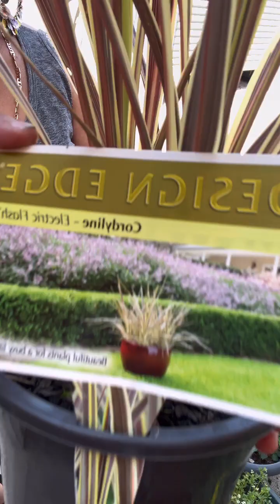I am putting together my new planter holder with a natural indoor plant